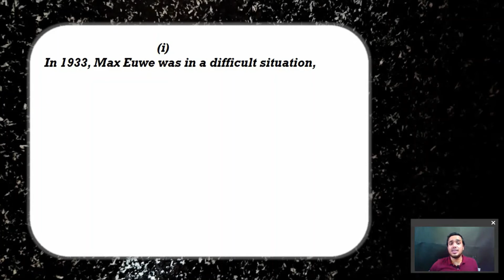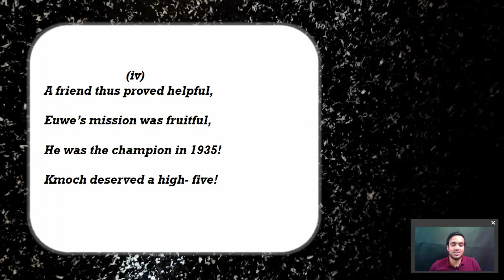EUWE, KMOCH & FRIENDSHIP!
EUWE,KMOCH AND FRIENDSHIP!

In 1933, Max Euwe was in a difficult situation,
He was having a minor confusion,
Having spend energy in other duties,
He was doubting his chess abilities!
Contemplating on quitting his career in chess,
Since his interest had become a bit less.

In a cafe after accidentally meeting his friend Kmoch(1933),
Something improved a notch,
Kmoch cheered Euwe and stated that he could compete against Alekhine,
Asserting that thorough preparation can help things go fine!

It was then that Max Euwe made that great decision,
Oozing with droplets of that mighty chess vision,
He made up his mind and a seed was sown,
That he would compete for the crown!

A friend thus proved helpful,
Euwe’s mission was fruitful,
He was the champion in 1935!
Kmoch deserved a high- five!

-Chesspoet64